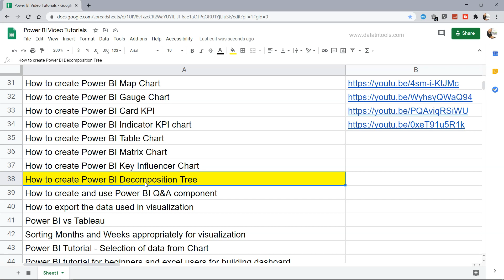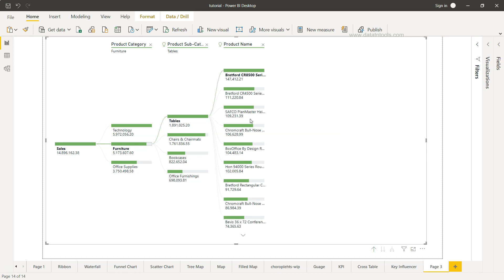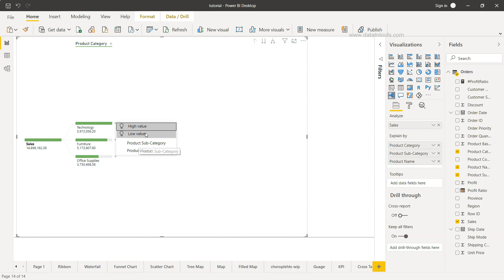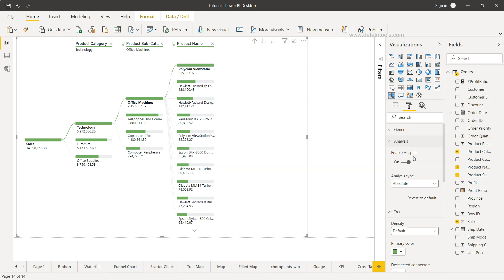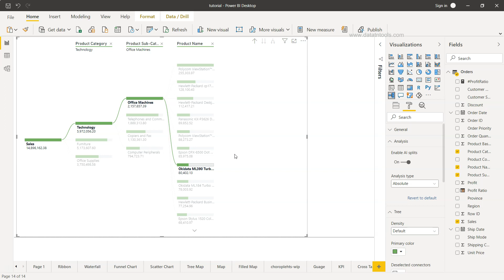Power BI Tree based Custom Visualization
Power BI tutorial for beginners on how to create power bi decomposition tree to use explore and analyze related dimensions that impacts the business. I also see it as a tree map or decision tree which has multiple branches from one stem. You can view decomposition tree in two ways i.e. by top values or bottom values.

Its a visual retreat to eyes to see the values that impacts a lot to the respective parts of the business.

Want to take your power bi dashboarding skills to next level? Ask me about my advance power bi dashboard Training where I cover 10 Advance dashboards.